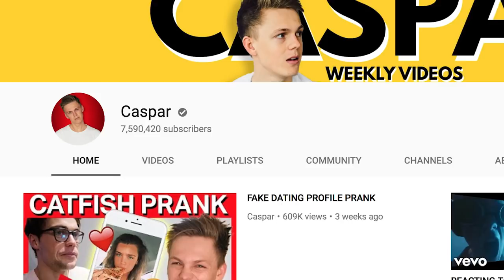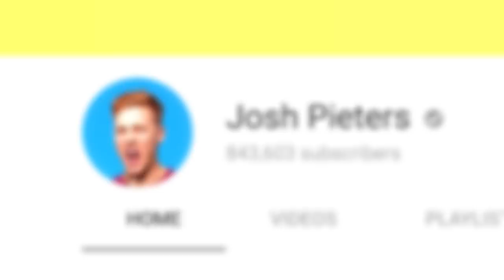ONE WORD QUIZ! ft Conor Maynard, Caspar Lee, Jack Maynard and Mikey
One shot, one opportunity.

Josh Pieters
Gleam Futures
60 Charlotte St
London
W1T 2NU